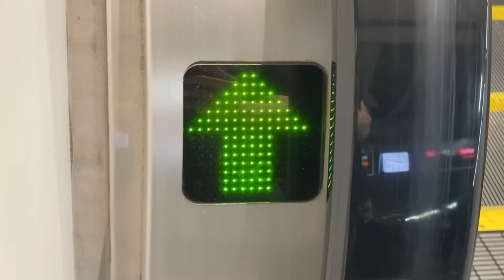エスカレーターLED表示 泉ヶ丘駅ホーム～改札階間 泉北高速鉄道